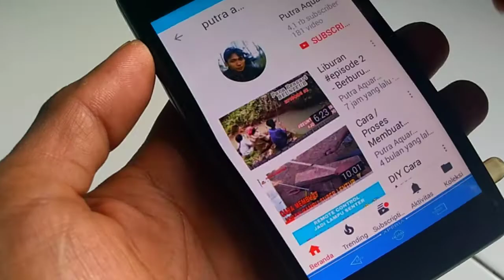Model Kedua - Dudukan Joran Timbang Motif Ukiran Naga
Mencoba berkreasi sendiri membuat dudukan joran.

Bahan kayu jati. Panjang 45 cm, untuk 3 buah joran.
Model ukiran naga. Mengukir menggunakan pisau yg runcing ujungnya.

Proses mengukir selama 2 hari ( Maklum Pemula 😁 ).

*Joran ningnong/joran timbang Bandung, Cirata, Saguling, Jatiluhur, Jatigede.